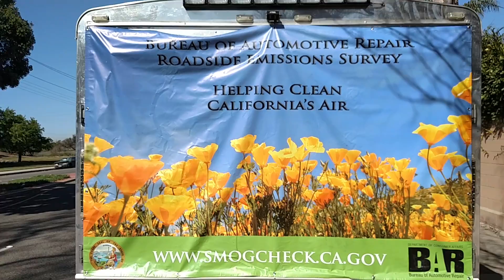Island Mountain Pat TV - Random SMOG Checks Points .....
It started with the DUI random checkpoints, now it's random smog check points, next it might be random health checkpoints and random home gun checkpoints, where does it end? Does this profile people with older vehicles ... all good questions